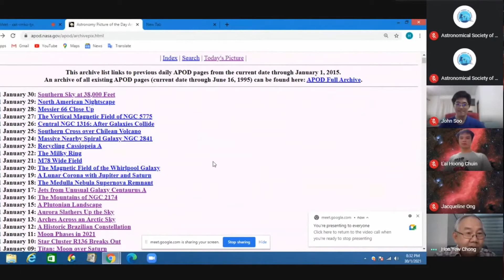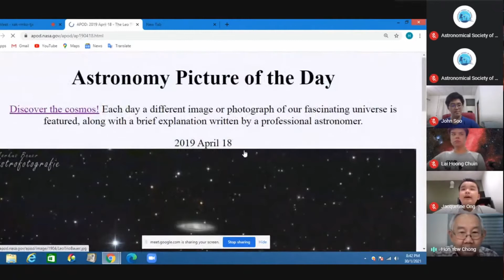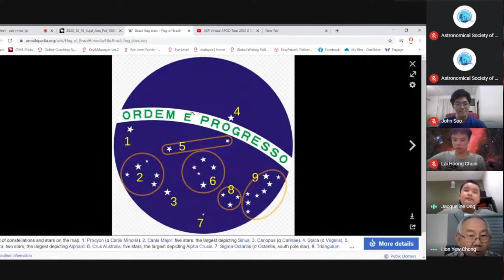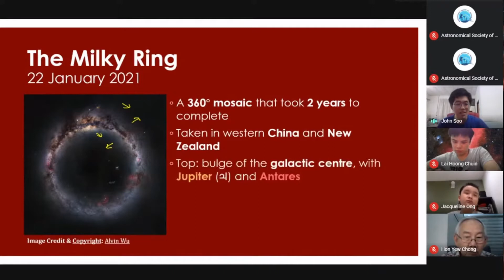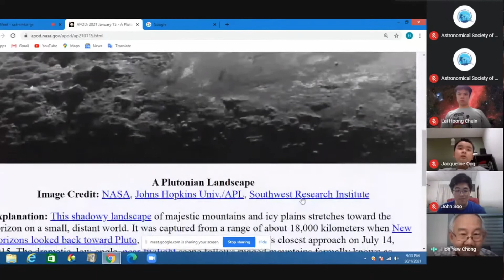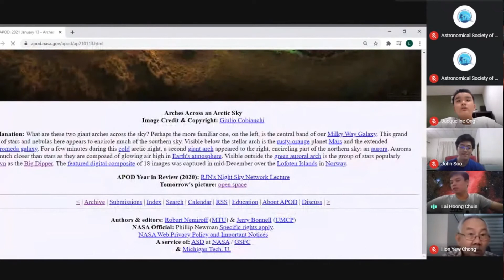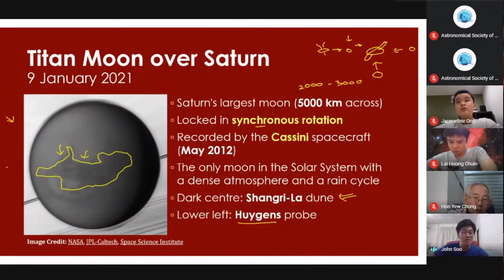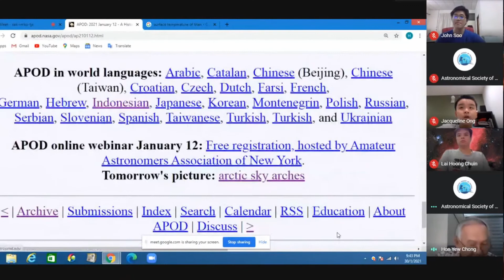ASP Virtual APOD Tour 2021.01.30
Whenever you come across a beautiful space photo, other than "wow, beautiful!", have you ever wonder what the photo mean?

Astronomy Picture of the Day is a website provided by NASA and Michigan Technological University. Each day a different image or photograph of our universe is featured, along with a brief explanation written by a professional astronomer.

In this virtual tour, we will browse through selected APOD images featured within the current month, along with some brief explanation, and answer all your questions about them.